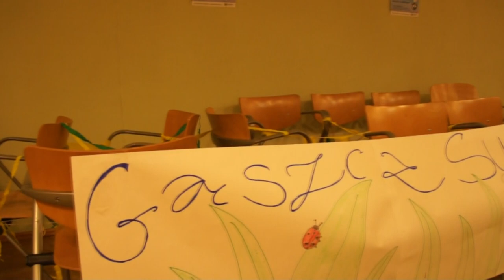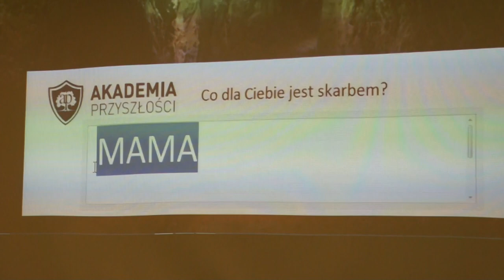ALE ZJAZD!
Ponad 170 najbardziej zaangażowanych wolontariuszy z całej Polski przyjechało do Krakowa, by się spotkać, zintegrować, wymienić doświadczeniami, a przy okazji podjąć wyzwanie i nauczyć wygrywać 55 dzieci jednego popołudnia, zobaczcie jak oni to zrobili!

Montaż filmiku: Piotr Żak